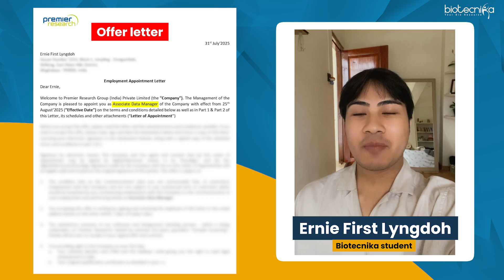How Biotecnika Helped Me Land My First Job at Premier Research (US-Based Company) - Ernie's Story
Ernie’s journey from a passionate life science student to landing his first job at Premier Research, a top US-based company, is nothing short of inspiring! 🌟
In this video, she shares how Biotecnika guided his at every step — from choosing the right career path, building in-demand skills, preparing for interviews, to finally getting placed in his  dream role.

If you’re a biotech, life science, or pharma student dreaming of working with global companies, Ernie’s story will give you the motivation and roadmap you need. 🚀

📌 Learn how expert mentorship, hands-on training, and career support from Biotecnika can change your future too!

Clinical Data Management Training Program: Basic to Advanced With Hands-on
Experience & LIVE Project